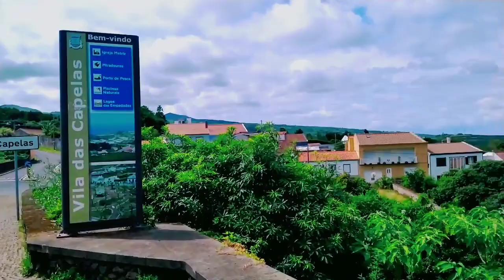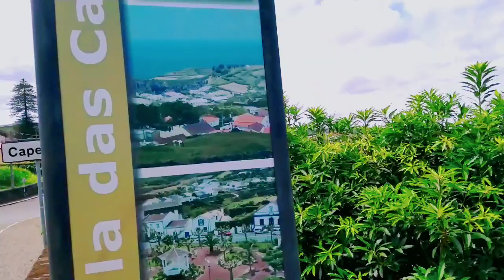UMA TARDE LINDA NA MINHA VILA